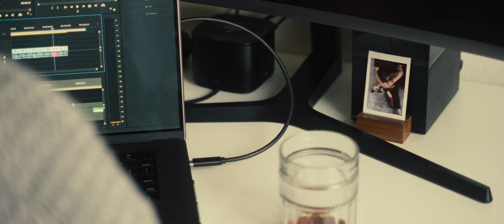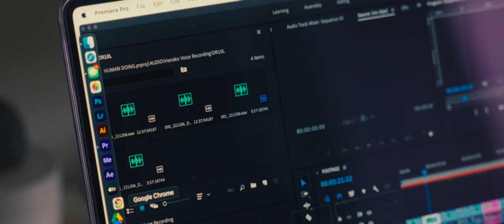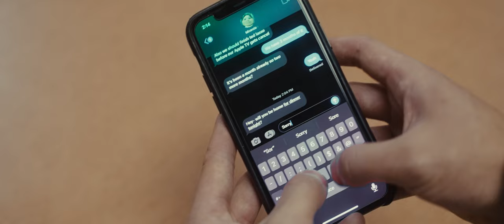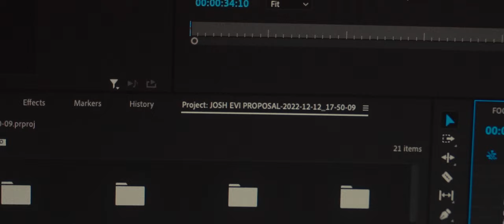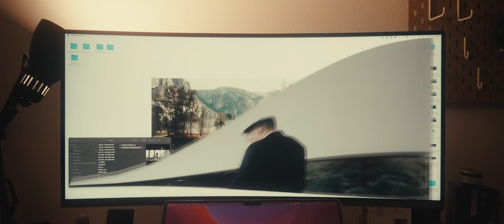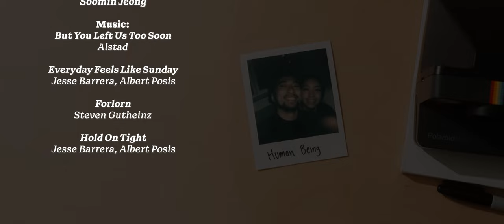Human Doing | A Sony FX3 Film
This film was a labor of love. It's taken a lot of different forms over the last three months, but it brings me joy to see where it's ended up.

Created by Richie Choi
Editor: Joshua Ahn
Gaffer: Benjamin Higashi

Extras:
Hanako Yokoyama
Miranda Ho
Alicia Park
Timothy Lu

Special Thanks:
Toby Higashi
Soomin Jeong